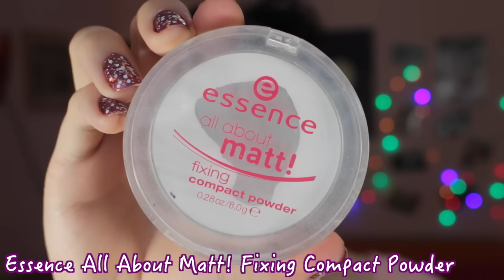ENG: Fast Forward Valentine`s Day Makeup Look | 2017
Hello,
Since Valentine`s Day is right around the corner,I decied to create a makeup look perfect for this occasion.You can wear it every time you feel it,not just on Fab 14th :) let`s celebrate love everyday ! I love watching fast forward makeup looks,you get to see so much more of the makeup process ! Enjoy :*
Products used :

NYX Proof It Eyeshadow Primer
Ruby Rose Matte Eyeshadow Palette
Maybelline Baby Skin Instant Pore Eraser Primer
Essence All About Matt! Fixing Compact Powder
SAX New York Eyeshadow + Blush + Contour Palette
ESSENCE Pure Nude Highlighter in Be My Highlight 01
Maybelline New York Eye Studio Master Drama Pencil Liner - Vibrant Violet 405
Maybelline  Volum Express The Colossal Mascara
Gerard Cosmetics Invasion Hydra-Matte Liquid Lipstick
Cien Clear Lip Gloss
Set with 7 Pairs Handmade Cross Fake Eyelashes - Aliexpress
Rimmel London Lash Accelerator Mascara
Model in a Bottle Make-up Finishing Spray

Sorry for any mistakes in speaking,but english is not my "everyday" language.